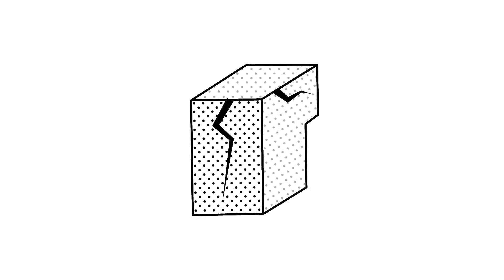EU Automation - Process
The process of purchasing a part from EU Automation couldn’t be simpler.